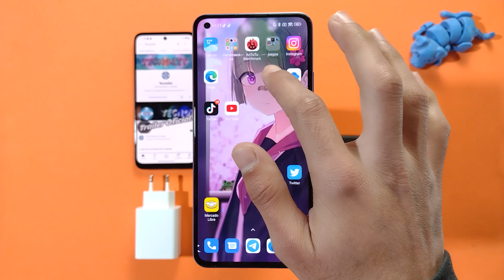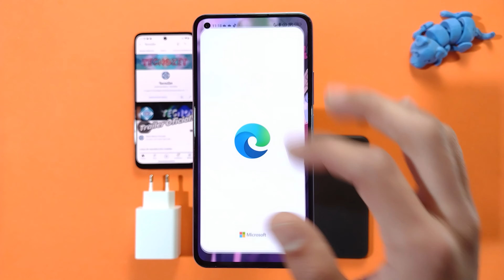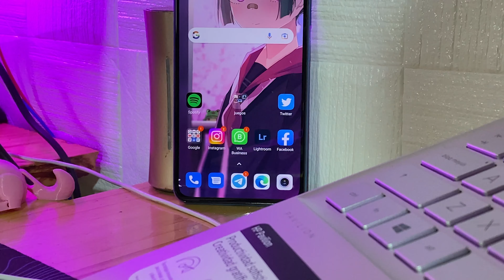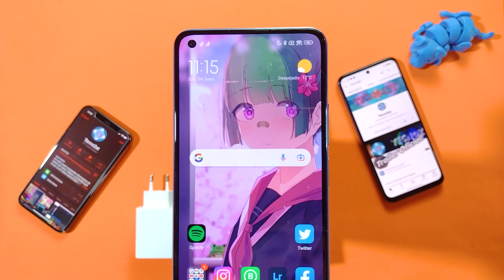Este Celular De XIAOMI Es una LOCURA En Calidad - Precio🤯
¡Buenas, gente! Bienvenidos al canal TecnoZet. ¿Cuál es el mejor celular de gama media 2022? ¿Qué teléfono móvil comprar en 2022? En esta review hablaremos sobre las características claves y especificaciones del Xiaomi 11 Lite 5G NE. Este es mi top mejores celulares calidad precio buenos y baratos para 2022. La idea es abarcar España, Chile, Colombia, Mexico, Perú y Argentina :3 ¡Disfruta viéndolo!